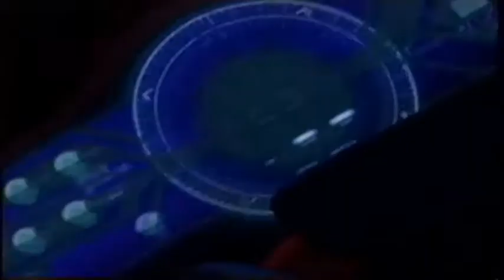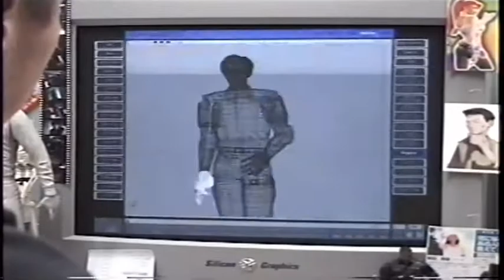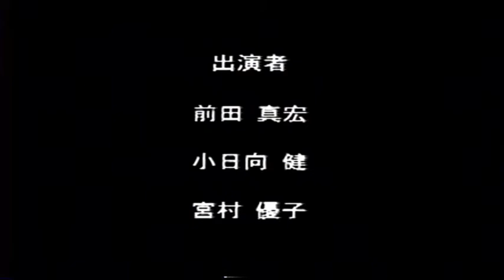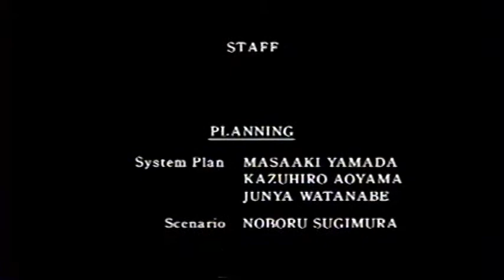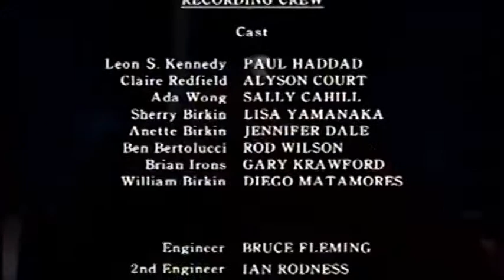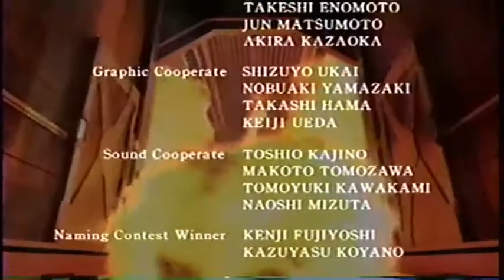【PV】BIOHAZARD２ FIGURE VIDEO －MESSAGE FROM CAPCOM CREW VIDEO－